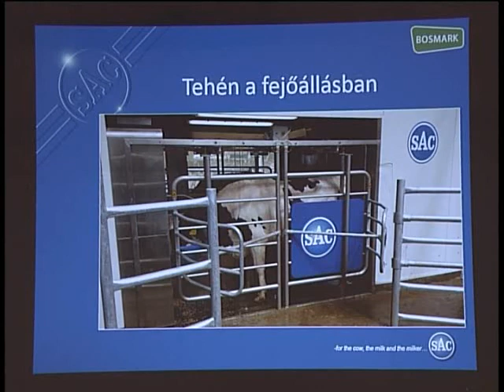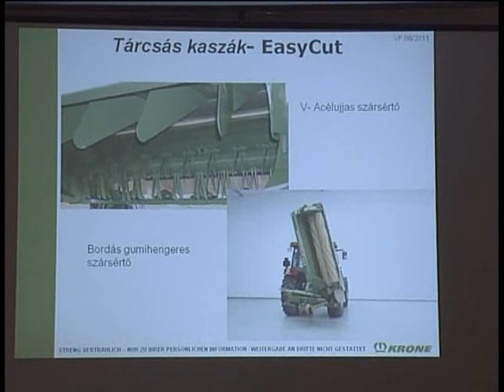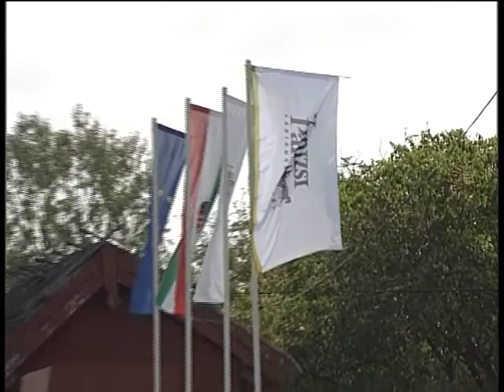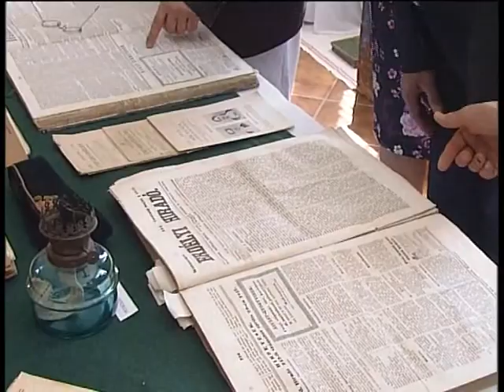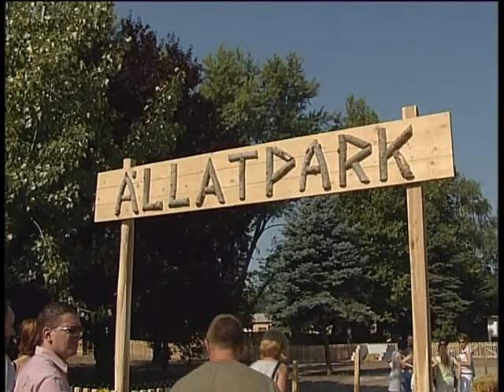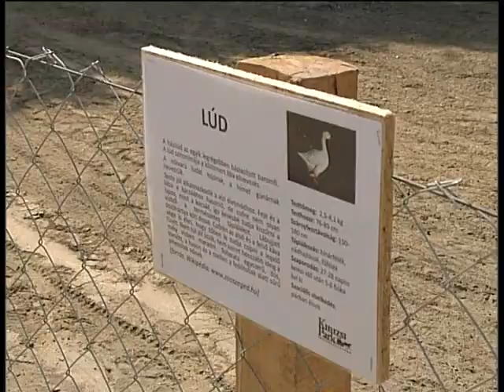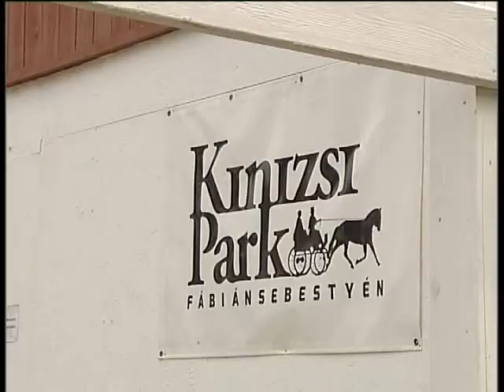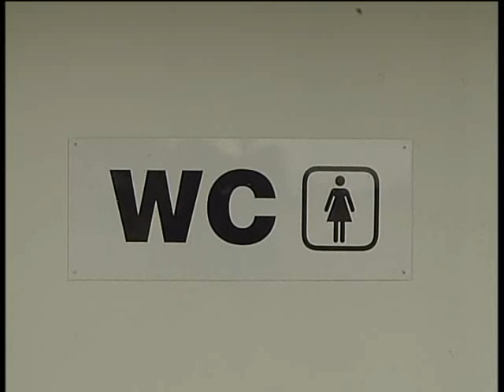kinizsi park felvett esemenyek